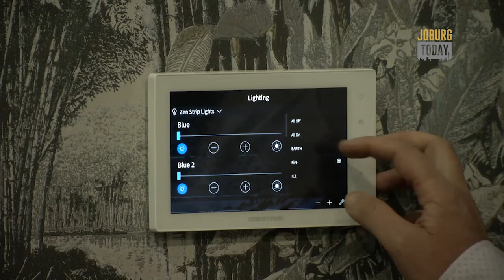Man Cave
It's out the tans and browns for the modern man and in with colour, as our man about town recently attended Design Joburg exhibition to find out all things interior for a Man Cave.